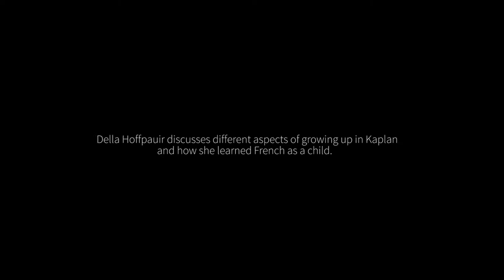Cajun French in Kaplan, Louisiana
Timestamps Below↓
Kaplan resident, Della Hoffpauir, talks about what it was like growing up in Kaplan and how she learned French as a child.
00:00 - 00:08 - Intro
00:09 - 00:53 - Learning French growing up
00:54 - 01:18 - Read or write French
01:19 - 01:38 - Time in school
01:39 - 02:09 - Parents
02:10 - 02:54 - Speaking French now
02:55 - 03:00 - CREDITS